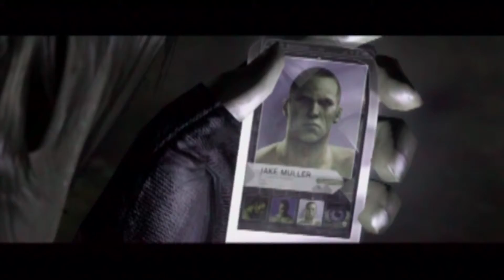Resident Evil 6 Co-op, Leon Part 19: Simmons the Big Meaty Dog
Conservation of mass, what's that? I believe it's the rule that declares the human body is actually 1000x as dense as it needs to be, allowing repeated transformations into larger shapes and back.